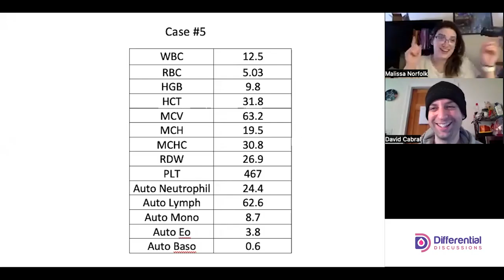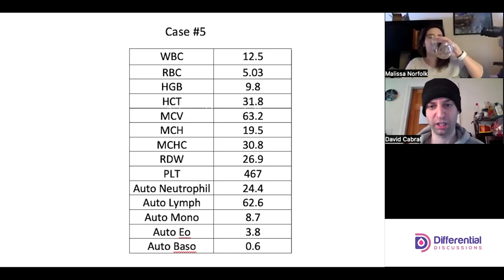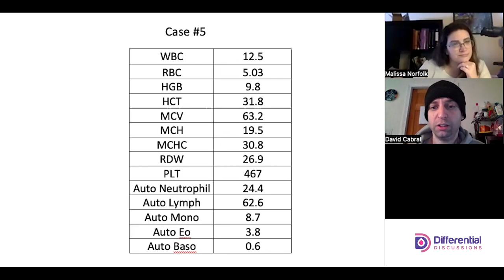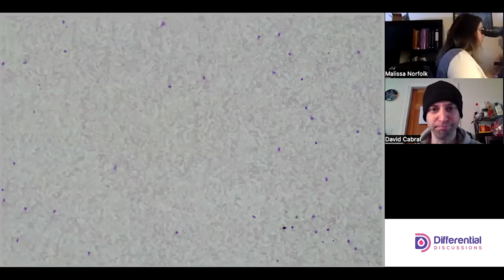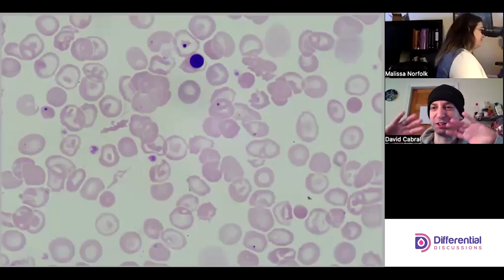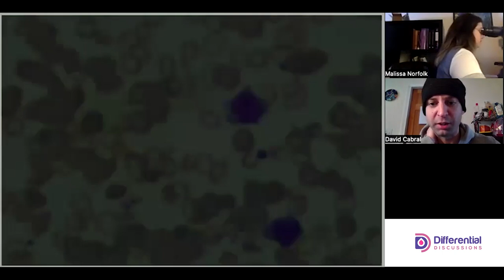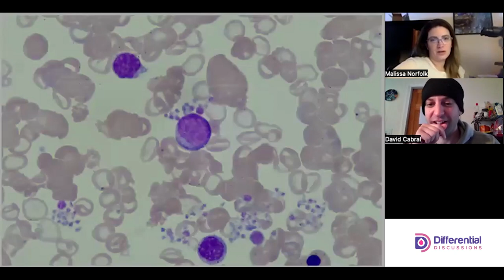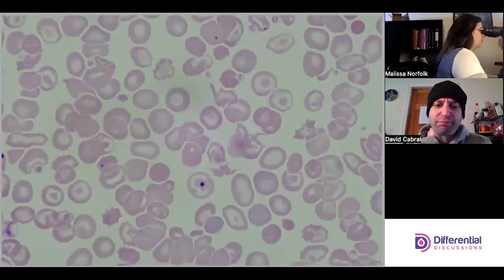Do That Diff #5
A new series, Do That Diff, will simulate what it's like working at the bench when reviewing the CBC, instrument scattergrams, and the differential.